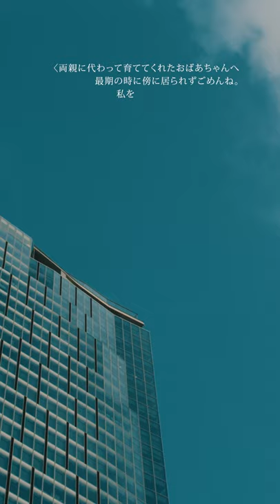MASSAN × BASHIRY - シスルマデ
MASSAN × BASHIRY /  Digital Single
“ シスルマデ "
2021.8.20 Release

＊作品中に使わせて頂いているメッセージは、映像製作の過程で
MASSAN×BASHIRYの２人が「今だからこそ、伝えたい大切なあなたへ。」
というテーマで、一般の方々より公募したものになります。
多数のメッセージ、エピソードをご応募頂き、有難う御座いました。

◇シスルマデ Credit
Lyric: MASSAN
Music and Arrangement : BASHIRY
Strings Arrangement : MIO.O

MASSAN (Vocal / Chorus)
BASHIRY (Guitar / Programming)
Sunapanng (Acoustic Bass)
Minoru Toyoda (Percussion)
MIO.O (Violin)
Kirin Uchida (Cello)
Keisuke Mukai (Recording, Mix Engineer)

Styling : Yasuhiro Yamasaki
Hair make : Chiyuki (KYARA)
Degital Marketing ：Akira Nomoto
Release Support：Keisuke Taniguchi / Akiyo Ito / Aya Yoshida
Art Work : GUTSON  Tanny and Gomes.
Design & Illustration：Koji Taniishi, Yui Hirayama (GUTSON)

MV Director：Yu Nimiya
Camera Operator：Ayaka Nagakari
Nice Chair：Lâ Tache de Rouge
Special Thanks：美浦村

生きてる間　君に出来ること　生きる間　共に笑おう
明日迎えが　来たらこう告げる　「最高に楽しんだ」

いつも近すぎてぶつかる　歩き方はもう慣れた
車に乗ると直ぐ眠る　自分ペースは相変わらず

生きてる間　あの店の同じメニューを頼む
ここだけの味と時間が好き

バランス取っている様で　俺らしさ見失ってく
言い訳ばっかしてちゃツマラナイ
気負いや飾り気もない　馬鹿で純な心でいられたらいい

気紛れでも手を繋いで　　都合いい時だけ甘えて
悔し涙見せず部屋に行く　一度ダメも何かが燃える
何回も挑むし万回も挑む　負けず嫌いの血が繋がってる
萎れたら水を上げりゃいい

時が変わって　全て分かって　何もかも手にして　幸せかって？
繋がってのって電波だけだって　ほら失って

てらいや蔑む（さげすむ）ような
ダサい奴には成らないで　ずっと歌っていて